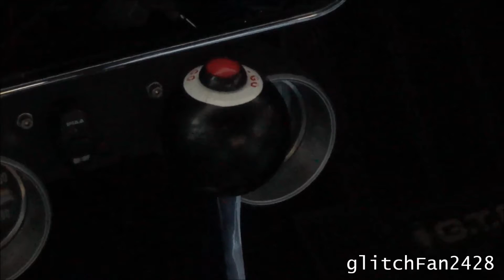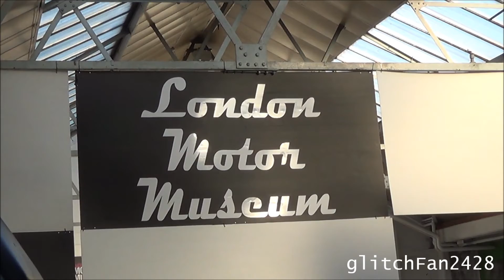London Motor Museum Epic Car Collection!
Maxson Goh Films A Showcase of the London Motor Museum in Hayes, Greater London. A Pretty insane Collection of Old and New, Many Supercars and American Muscle Cars. A Beautiful sight to behold!